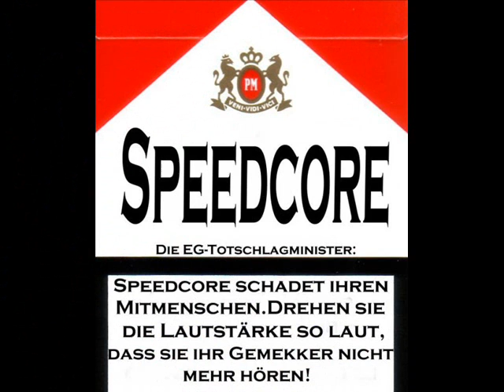Die besten ( zusammengestellte Bilder).wmv